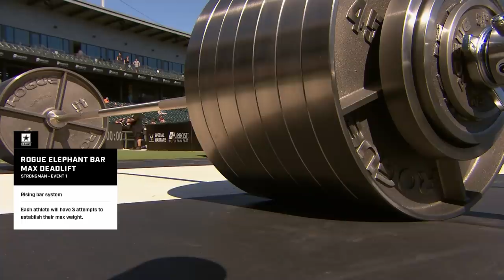2021 Rogue Invitational - Strongman Event 1 - Elephant Bar Deadlift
Complete coverage of Event 1 of the inaugural Strongman competition at the 2021 Rogue Invitational, from Dell Diamond in Round Rock, Texas (Friday, October 29). The Elephant Bar Deadlift has made legends of some and humbled others. And as the first challenge of this 2-day competition, it's a rude awakening for the field of 10. With some of the greatest names in the history of Strongman given three shots to establish their max weight, just three were able to eclipse the 900 LB mark, with Martins Licis, Tom Stoltman, and JF Caron battling to grab an early win.

Details of the Event:
Rising bar system
Each athlete has 3 attempts to establish their max weight

You can follow more of the 2021 Rogue Invitational, including live streams, leaderboards, and full workout schedules